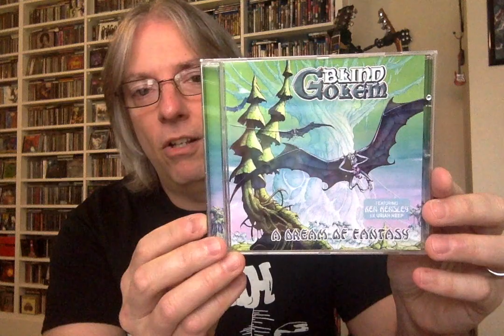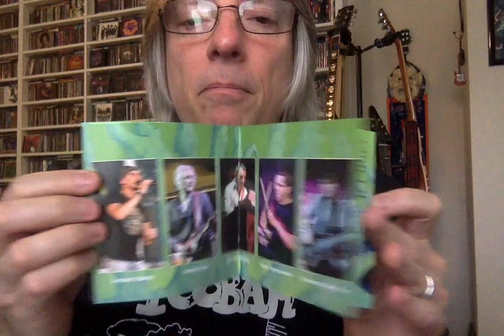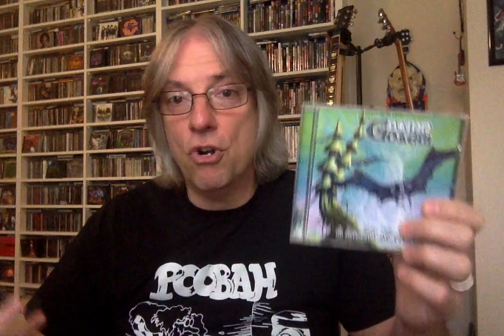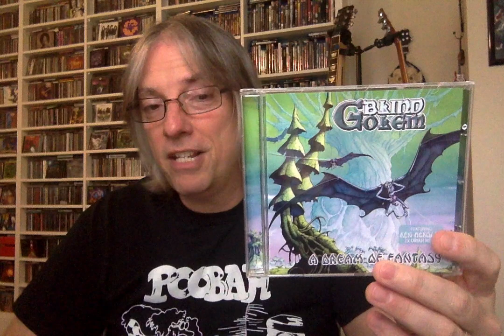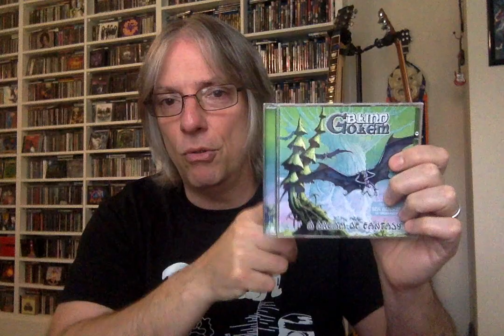Review: Blind Golem 'A Dream of Fantasy'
Join Pete Pardo for a review of the new album from new Italian heavy rockers Blind Golem, 'A Dream of Fantasy', featuring a guest appearance from the late Ken Hensley.